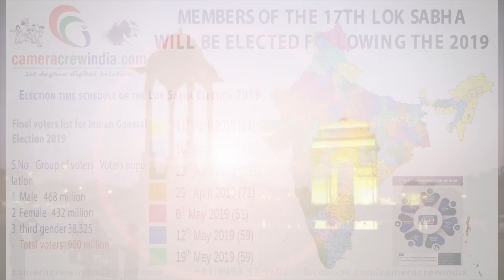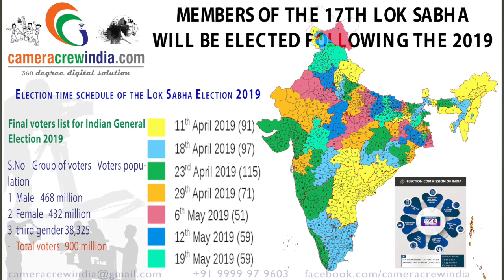CCI_election time schedule of the lok sabha election 2019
election time schedule of the lok sabha election 2019

To make democracy work, we must be a nation of participants, not simply observers. One who does not vote has no right to complain.